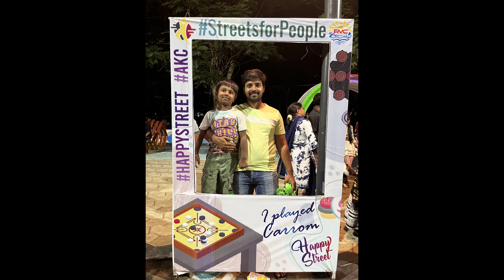Experience the Joy of Happy Street: Bhavish's New Toy, Dance Show, Table Tennis and More rajahmundry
Fun at happy street @rajahmundry || Bhavish new toy || dance show table tennis and many more

Lillys Diary